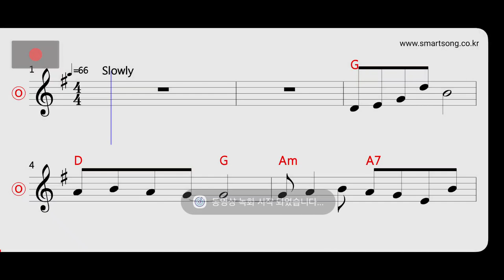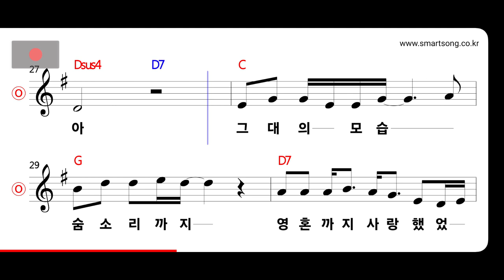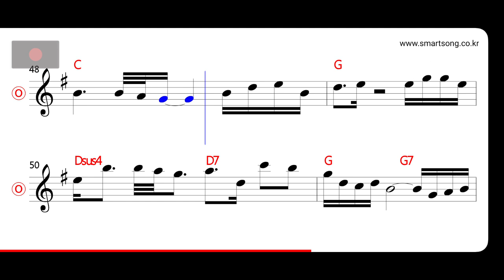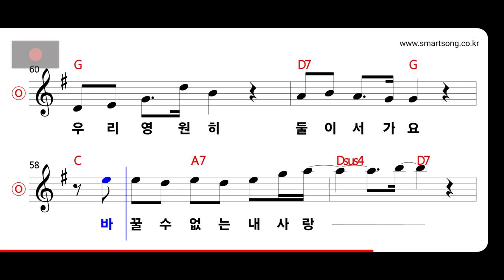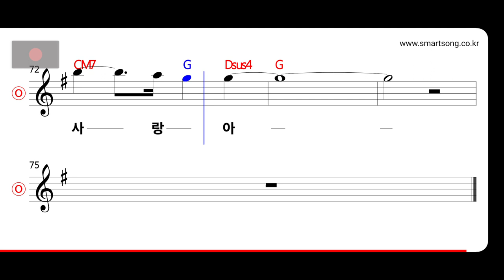김중연 - 소중한 사랑 MR